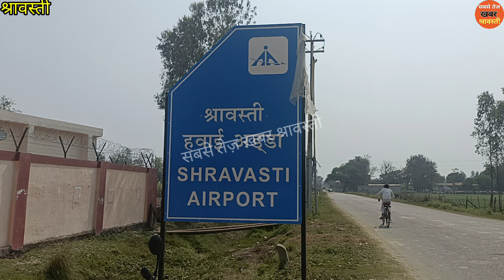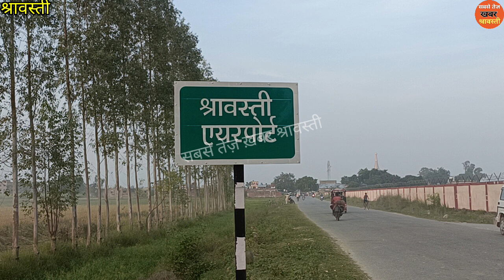और DM पहुंचे श्रावस्ती एयरपोर्ट